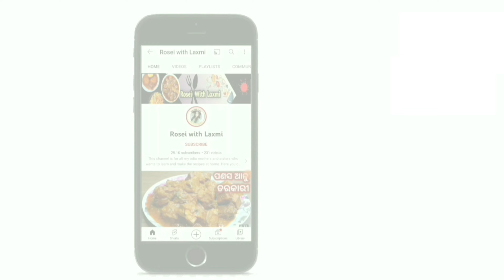ବିନା ପିଆଜ ରସୁଣ ରେ ଆଳୁ ସୋୟା ପଲଉ, ବିରିୟାନୀ ଠୁ କମ୍ ଲାଗିବ ନାହିଁ ବିନା ତରକାରୀ ରେ ଖାଇବେ l Palau Recipe Odia